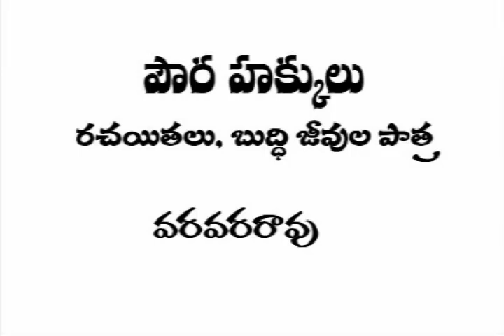AP CLC HISTORY SPEECH BY VARAVARA RAO 5/11/2008